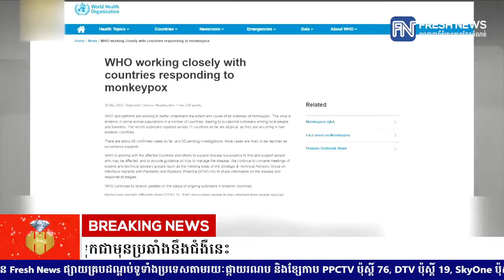អាល្លឺម៉ង់បញ្ជាទិញវ៉ាក់សាំងអុតស្វាចំនួន ៤០,០០០ដូស ដើម្បីត្រៀមបង្កាទុកជាមុនប្រឆាំងនឹងជំងឺនេះ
* រាយការណ៍ដោយកញ្ញា ថាន  រស្មី  និងកញ្ញា កេត សត្យា